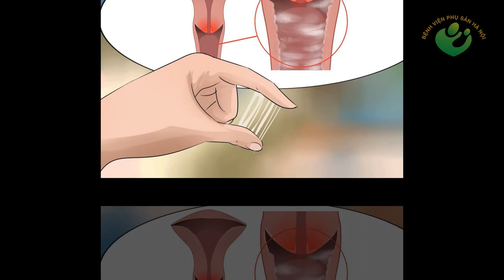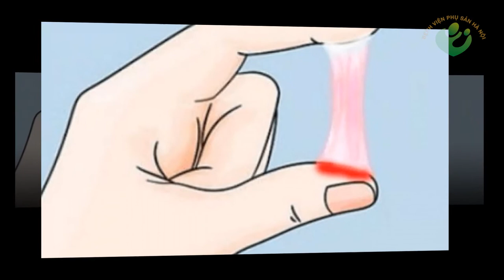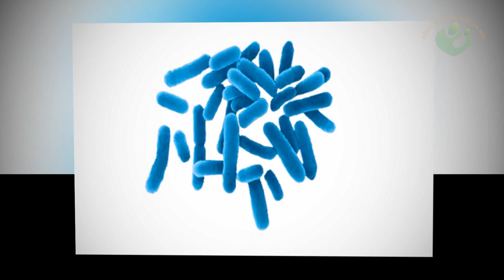Cảnh báo dành cho cánh chị em | Những căn bệnh phụ khoa dáng sợ thường gặp vào mùa hè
Thời tiết nắng nóng khiến vùng kín ra nhiều mồ hôi và luôn ẩm ướt hơn bình thường, tạo điều kiện cho các vi khuẩn phát triển, gây nên một số bệnh phụ khoa nguy hiểm.